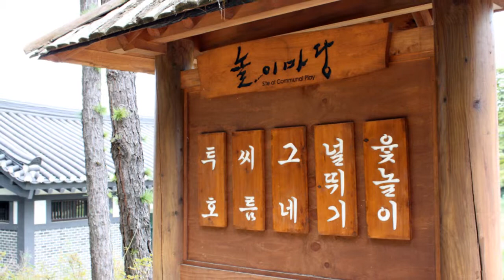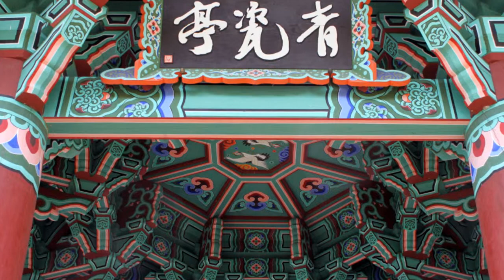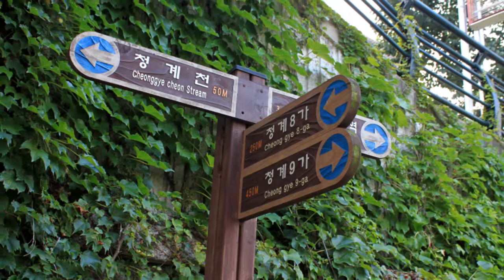Summer in Korea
A selection of pictures taken in Korea. Some were done with a celphone camera.